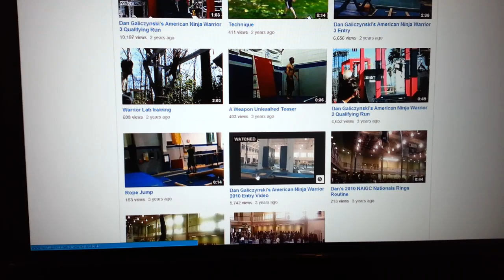Dan Galiczynski's American Ninja Warrior 6 Entry Video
Here it is. Time for season 6 already.